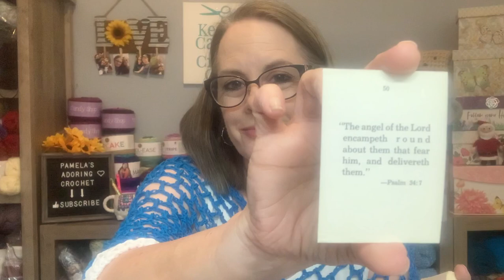Finished Bag O Day Lacy Mint Poncho and WIPS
Happy Mail:
Pamela Barton

If you are looking for a fun makeup bag with makeup samples, you might want to try Ipsy, a monthly subscription. I have been a member since 2018.